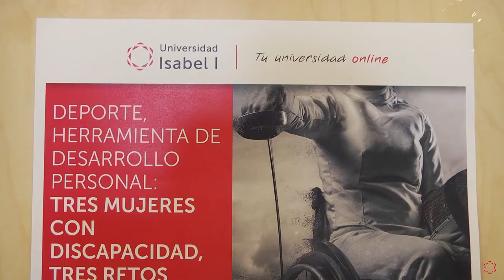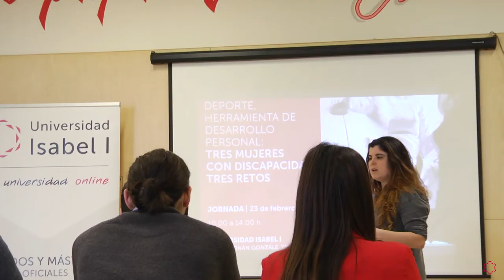Jornada Presencial 'Deporte, Herramienta de Desarrollo Personal' en la Universidad Isabel I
¿Te apasiona el deporte? ¡Infórmate sobre el Grado oficial en Ciencias de la Actividad Física y del Deporte (CAFD) de la Universidad Isabel I!

La Universidad Isabel I celebra la jornada presencial 'Deporte, Herramienta de Desarrollo Personal', organizada por la Facultad de Ciencias de la Salud y moderada por la docente del Grado en CAFD Isabel Rossignoli, en colaboración con Woman In Movement, y que ha contado como ponentes con Iraide Rodríguez, Gema Hassen-Bey y Carla Casals.

Alejandro Rodríguez, director del Grado en Ciencias de la Actividad Física y del Deporte (CAFD) de la Universidad Isabel I, explica que el objetivo de la jornada es mostrar cómo el deporte "es una herramienta que podemos utilizar para superar todas aquellas barreras u obstáculos que se nos planteen en la vida", un fin para el que esta actividad está protagonizada por tres mujeres que "a base de su esfuerzo, su trabajo y utilizando el deporte, han sido capaces de sobreponerse" y superar los distintos retos a los que se enfrentan en su vida.

Iraide Rodríguez, una joven deportista con una lesión medular, subraya que "no hay que poner etiquetas a nada, sólo hay que poner la etiqueta de la normalización. Hay que superarse y nunca rendirse".

Gema Hassen-Bey, esgrimista paralímpica que está preparándose para el reto Kilimanjaro-Bey, destaca que "no hay límites" y que "lo importante no es resultado deportivo sino el camino" así como que "no hay discapacidad, sino capacidades diferentes, y cuando nos unimos en un proyecto común, es cuando hacemos cosas grandes".

La tercera ponente de la jornada, Carla Casals, nadadora paralímpica y coach, cuenta su experiencia deportiva en los juegos paralímpicos y cómo "transformé de enfocarme en el resultado a enfocarme en el día a día y en lo que yo sí podía hacer, controlar y disfrutar".